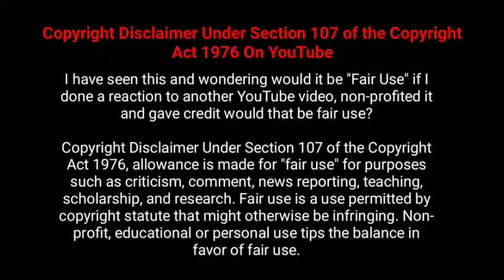BREAKING BAD SEASON 5 | PART 7 | EXPLAINED IN TAMIL | தமிழ்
Breaking bad season 5 explained in tamil
Explanation of season 5 breaking bad and review in tamil
Breaking bad episode 14 15 of season 5 is given recap in tamil

Breaking bad season 5 part 7

Your opinion and suggestions for future videos

Keep supporting nanba😊